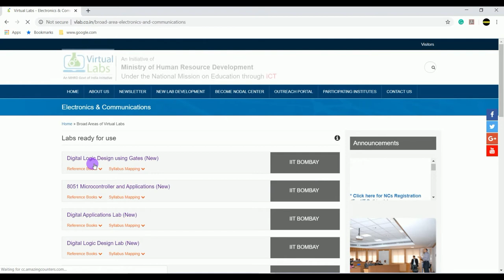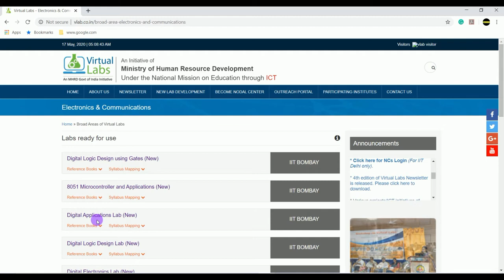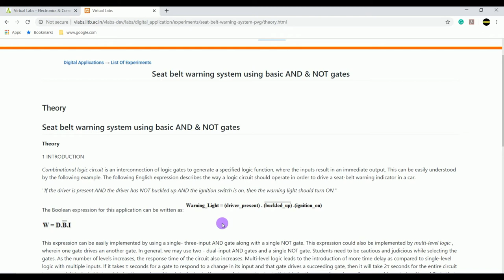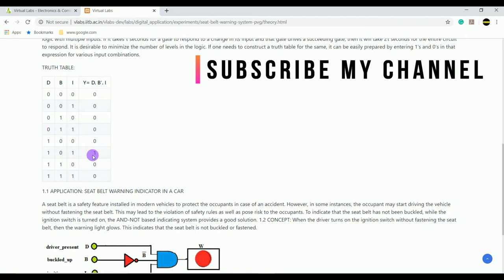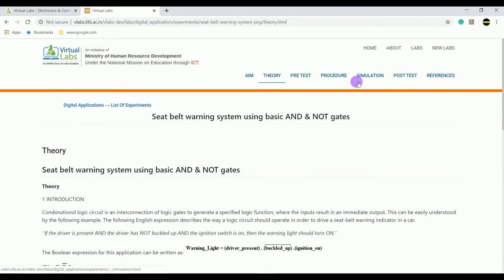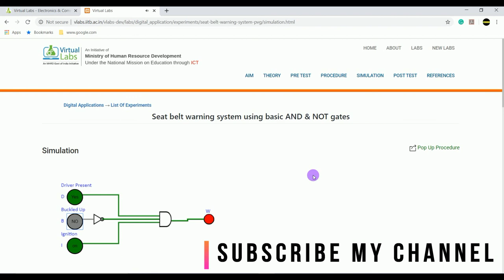CAR SEAT BELT WORKING SIMULATION || IN HINDI || IIT BOMBAY VIRTUAL LAB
The combinational logic circuit is an interconnection of logic gates to generate a specified logic function, where the inputs result in an immediate output. This can be easily understood by the following example. The following English expression describes the way a logic circuit should operate in order to drive a seat-belt warning indicator in a car.

''If the driver is present AND the driver has NOT buckled up AND the ignition switch is on, then the warning light should turn ON.''

ARDUINO UNO
FULL ELECTRONIC KIT
BREADBOARD+JUMPER WIRES
Proximity sensor
Ultrasonic Sensor
GLUE GUN